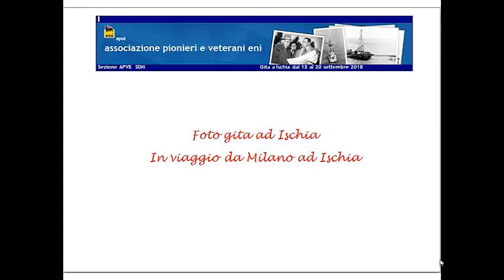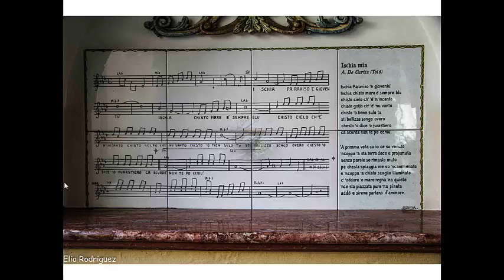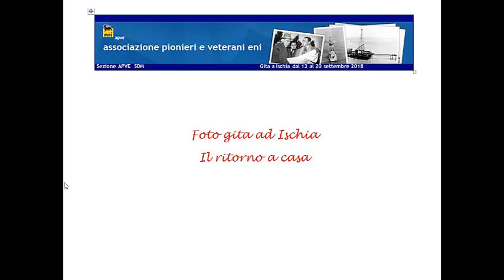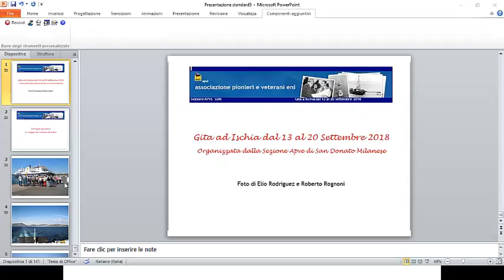Gita ad Ischia Settembre 2018 Sezione Apve SDM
Il video illustra con una serie di foto la gita ad Ischia effettuata nel mese di Settembre 2018. Si ringraziano i partecipanti che hanno fornito le foto da inserire nel video.